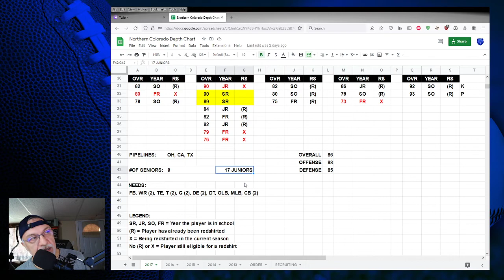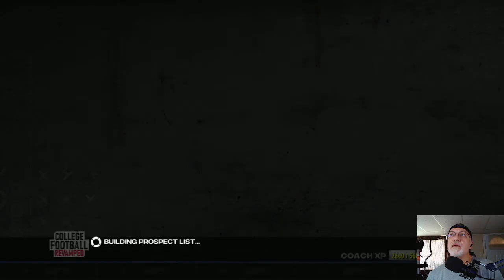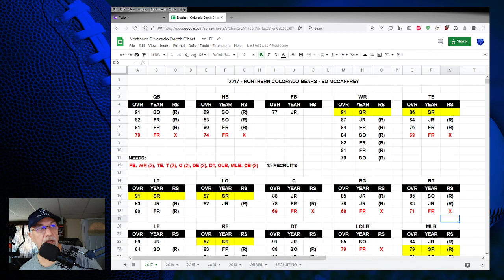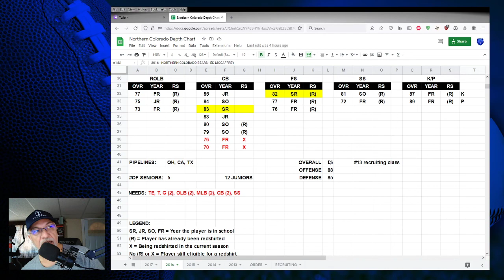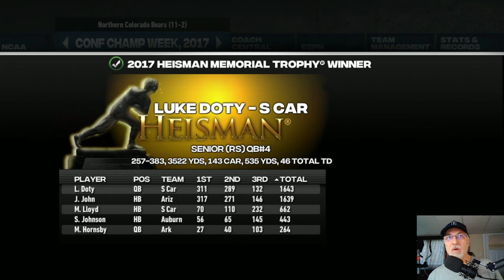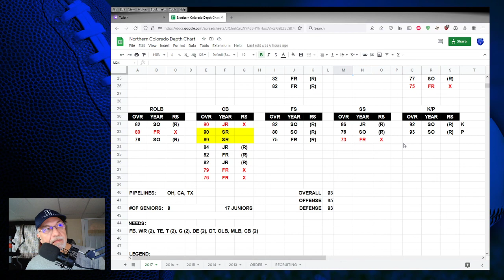Northern Colorado Dynasty | Season 5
HC Ed MCCaffrey needs a big season if he wants a contract extension, and the Bears are looking for their first MWC championship.  Can the Bears make the jump to the next level?